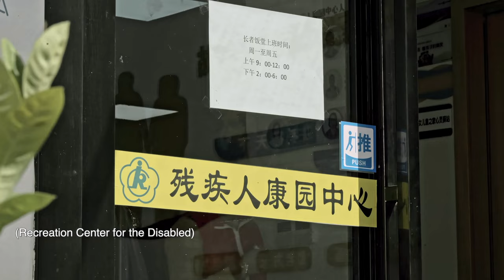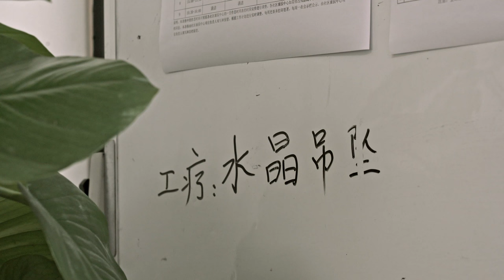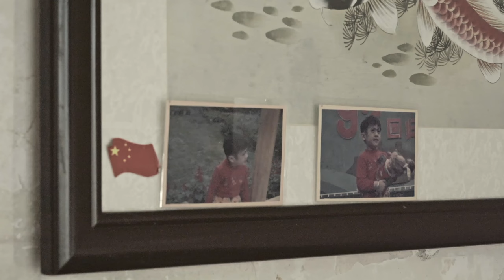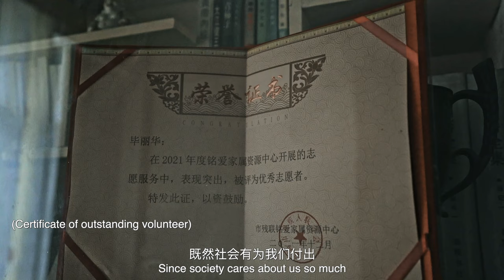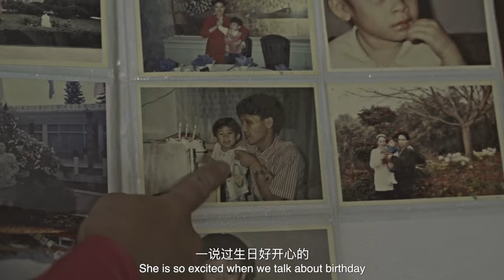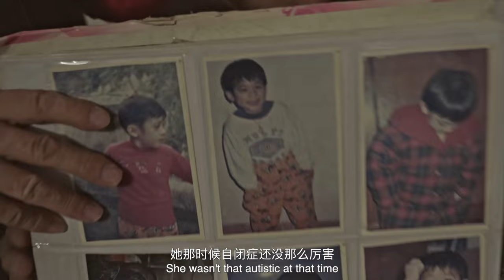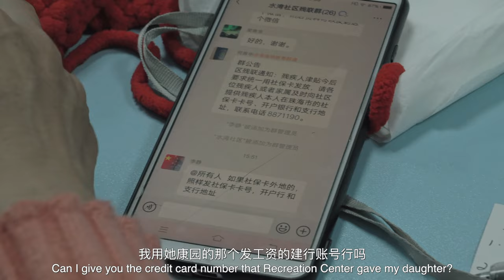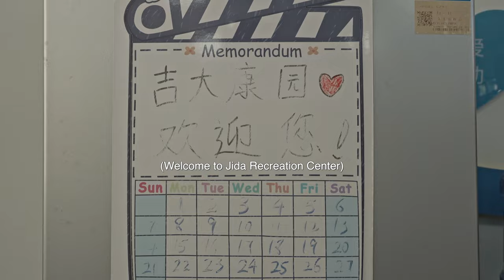Life is Now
The creation of this film came from my experience as a volunteer at the Zhuhai Disabled Persons' Federation. In the family center for the disabled, most of them are mothers of autistic children, who support each other go through thousands of hard times.
        There are only a handful of documentaries on autism in mainland China, so I felt it was my responsibility to present the most realistic portrait. By unfolding the daily life and personal emotions of Hua, the main character of the film, I think the audience will be able to capture more aspects of these marginalized people. The pain of their families may be less understood than that of the autistic ones, but Hua's attitude towards life will tell thousands of others like her that everything will be fine.